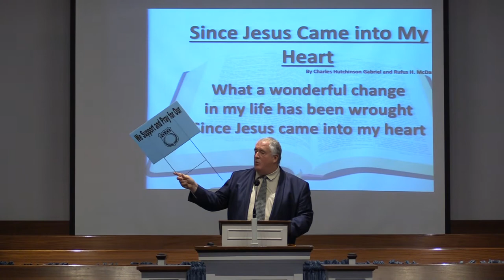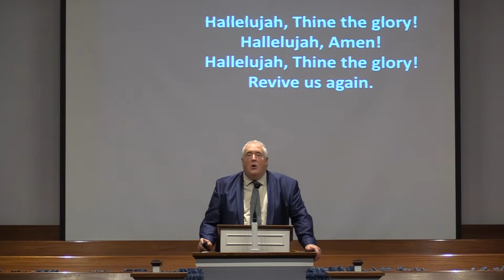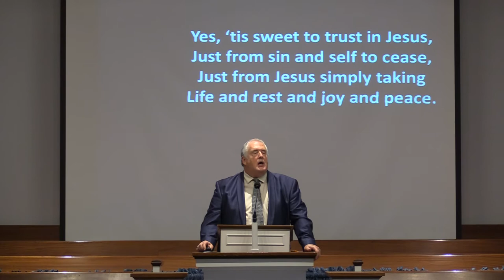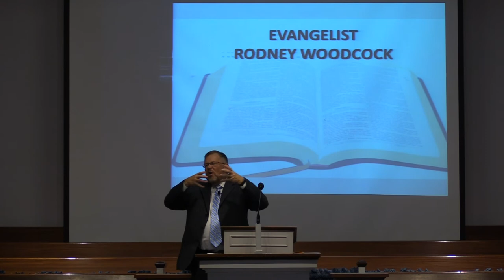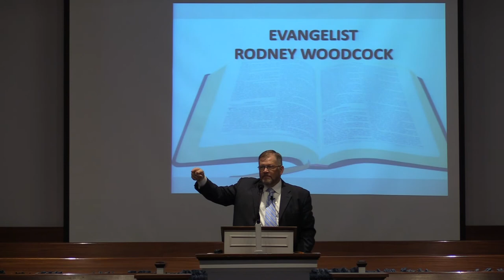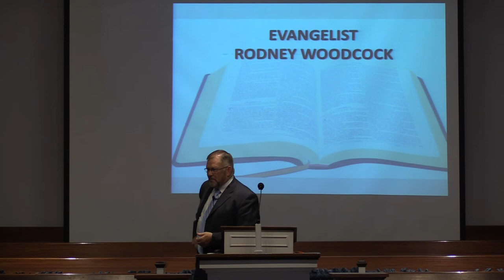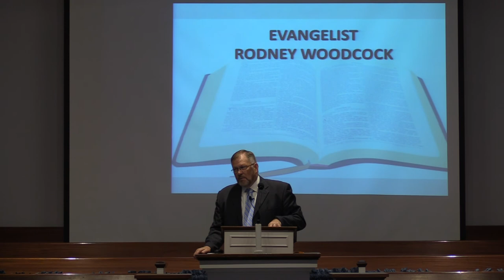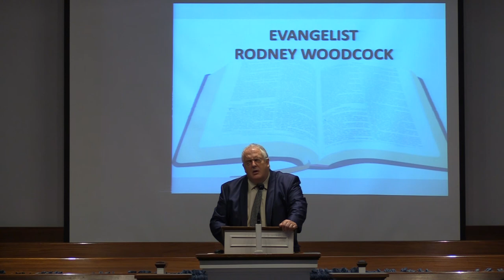North Chester Baptist - Guest Speaker - Evangelist Rodney Woodcock - PM Service